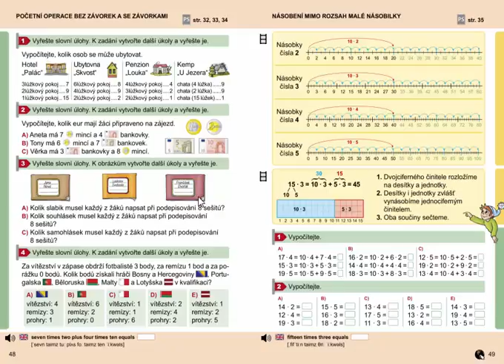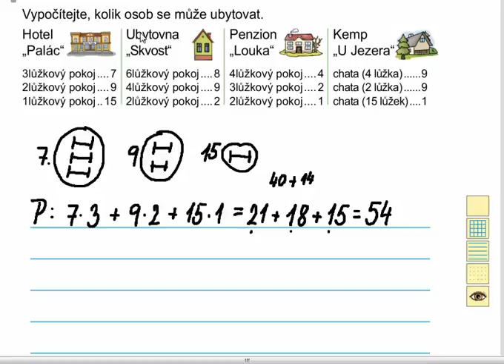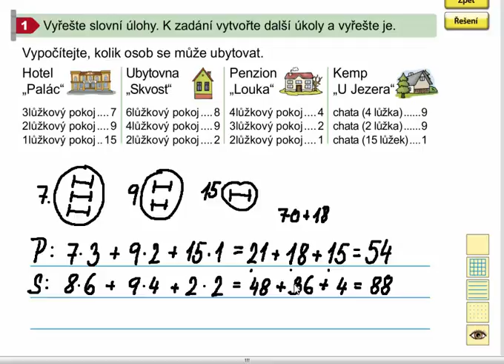Slovní úlohy, Matýskova matematika 7. díl, strana 48, cvičení 1